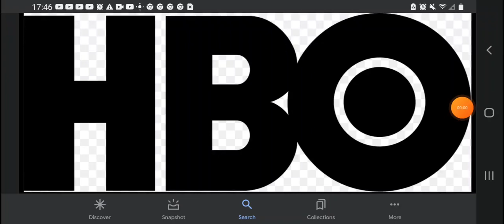Happy 50th Anniversary HBO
HBO Was Launched On November 8, 1972